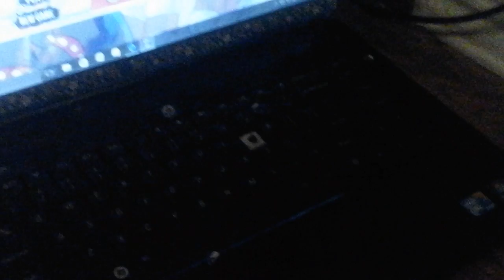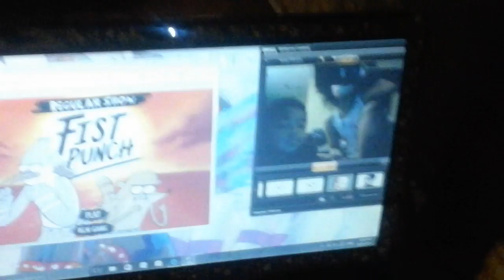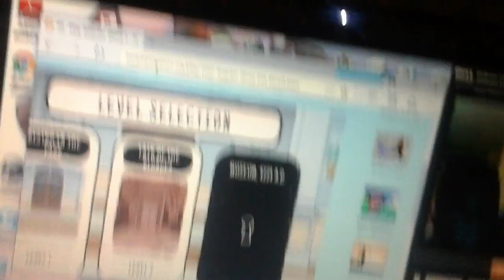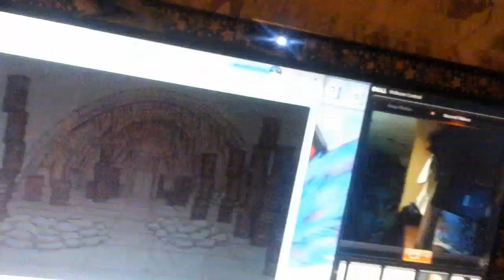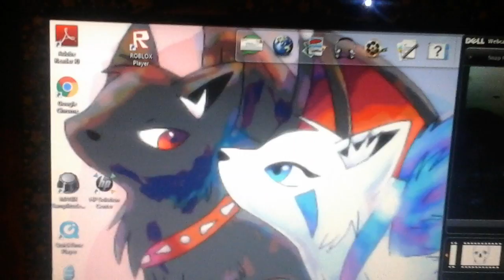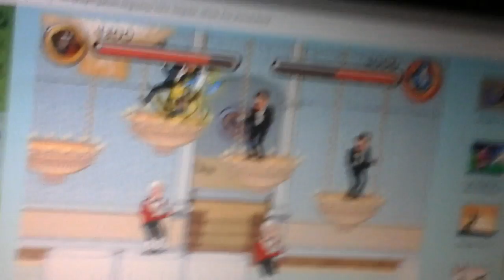IS MY TABLET BROKEN????|Regular Show Fist punch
Why no comments people I Don't  care if you hate my vids
Face cam :/